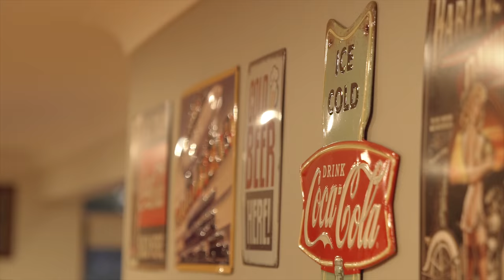4 Kilkenny Parade, Berkeley Vale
Walk through of a fantastic home just listed for sale. Call Paul on 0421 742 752 for more details.